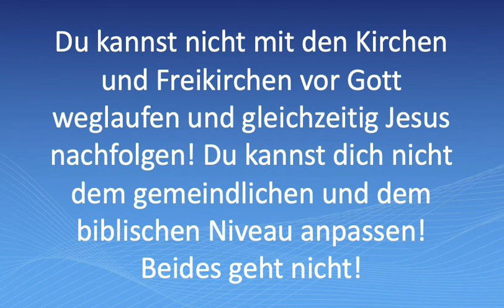Du kannst nicht mit den (Frei-) Kirchen vor Gott weglaufen und gleichzeitig Jesus nachfolgen!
Du kannst dich nicht dem gemeindlichen und dem biblischen Niveau anpassen! Beides geht nicht!